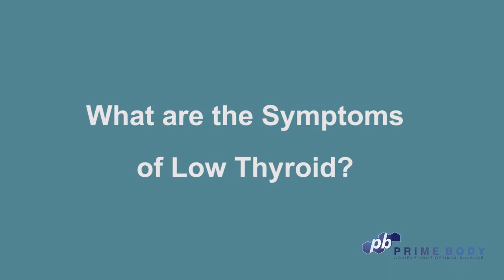Symptoms , Diagnosis and Treatments for Low Thyroid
Allison Woodworth explains the main symptoms, diagnosis tests and therapies to treat low thyroid function.